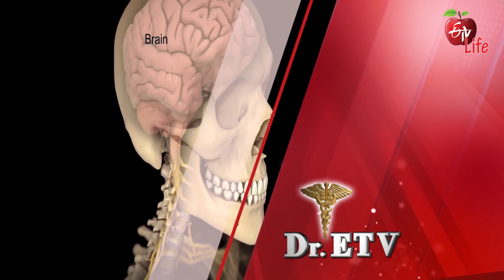Dr ETV | డాక్టర్ ఈటీవీ | General Promo | 3.30 PM | 2nd October 2021| ETV Life